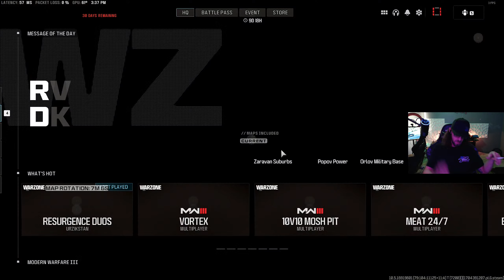BlackSheepG8 and DogfishWillie running a Duo sweat shop!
My name is Seth aka BlackSheepG8 I play FPS shooter games and Racing Simulator games.

PC specs-
I7 11700F
RTX3060
Logitech Pro peripherals
Monitor- MSI 27in G27C5
SIM RIG-
MOZA R5 Direct drive wheel and pedals
AOC 27" triple monitor 120hz 1ms
Oculus Rift S for VR
Homemade Aluminum profile rig

Stream PC-
I7 8700
RTX2060
HD60S+